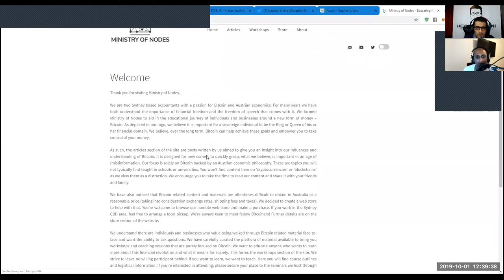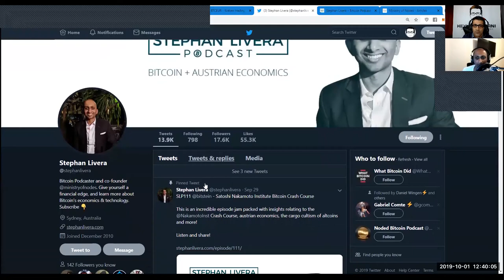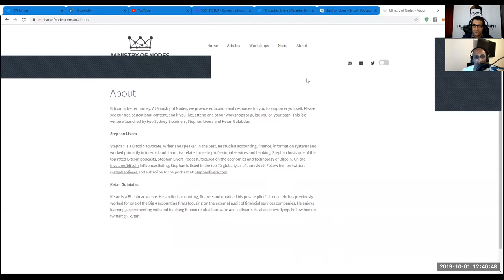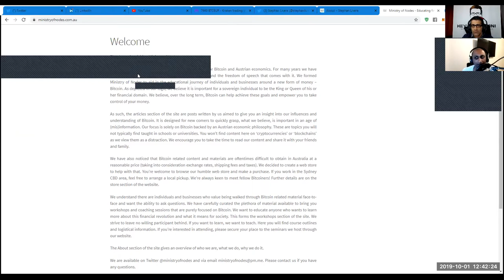TheTotalConnector#32: Interview with Stephan Livera.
In this episode, Stephan Livera joins me and shares his deep knowledge, thoughts, perspectives, vision, and wisdom on Bitcoin,
Austrian Economics, and a spectrum of discussed interconnected, educational, and fascinating topics.
anchor.fm/keyvandavani

Why Bitcoin?
Human Society on Fiat-Money vs. Hard(est) Money
Different Intellectual Levels of Understanding Bitcoin
Hodling/ Hodler Network Effect, and Liquidity  Mass-Adoption? Product of Human Action
Geopolitical&Macro-Economical Conditions
Ossification & Monetary-Root-Layering of Bitcoin
Free Market Ecosystems on Bitcoin
Immaculate Conception of Bitcoin and its Conditions was unique.  Going Down the Rabbit Hole(s).
 Future of Human Civilization / Creativity/ Freedom & Prosperity for Humanity on every imaginable level.
(Monetary) Evolution
Follow Stephan Livera on twitter: @stephanlivera

Keyvan